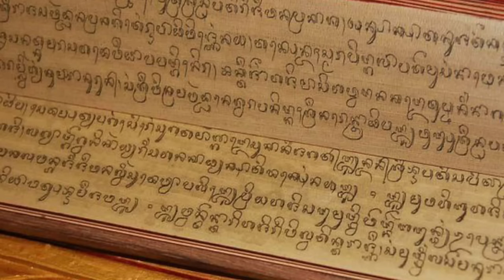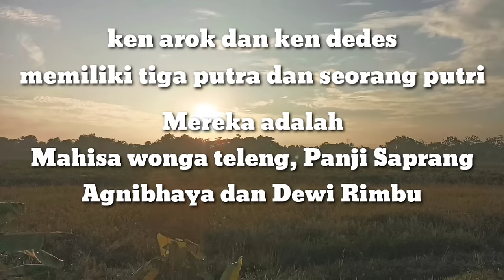Awal berdiri dan Runtuh nya Kerajaan Singasari full..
Berdiri nya kerajaan SINGASARI hingga keruntuhannya.
ken arok lahir dari seorang petani yang bernama ken endog istri dari gajah para, ken Arok lahir dari benih  panas dewa Brahma ( kasta kesatria)
dan gajah parah tewas setelah mnyenggami ken endog ( tewas tanpa penyebabnya).
setelah dewasa ken Arok mengabdi kepada tumapel suatu ketika ken Arok berencana membunuh tunggul ametung seorang akuwu tumapel.
hingga akhirnya ken Arok mnjadi raja tumapel
ken arok berhasil membangun tumapel dan di
 kenal dengan singasari, setelah ken arok singasari di pimpin oleh Anusapati, apanji Tohjaya, ranggawuni, dan Kertanegara..
terbunuh oleh Jayakatwang..